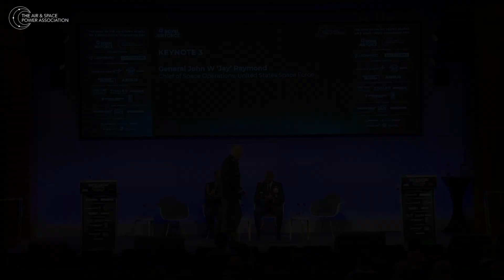GASCC22 - Keynote 3 with General John W “Jay” Raymond, Chief of Space Operations, US Space Force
Global Air and Space Chiefs' Conference 2022
Keynote 3

General John W “Jay” Raymond, Chief of Space Operations, United States Space Force